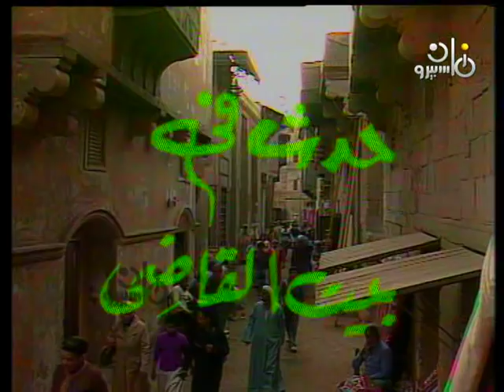حدث في بيت القاضي ׀ كريمة مختار – شكري سرحان ׀ الحلقة 02 من 13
تأليف: محمد فيصل عبد المنعم
موسيقى تصويرية: حسين عارف
إخراج: أحمد طنطاوي

بطولة:
بالاشتراك مع: نجم الكوميديا: محمد عوض
هدى عيسي - رأفت فهيم.

منفذا الانتاج: رمضان عبد اللطيف - محمد حبشي.
منتج منفذ: شركة صوت القاهرة للصوتيات والمرئيات
إنتاج وتوزيع: قطاع الشئون المالية والاقتصادية